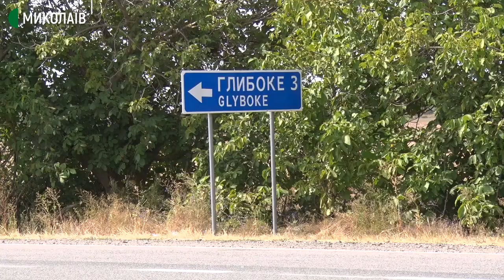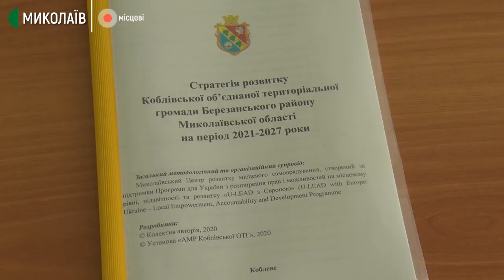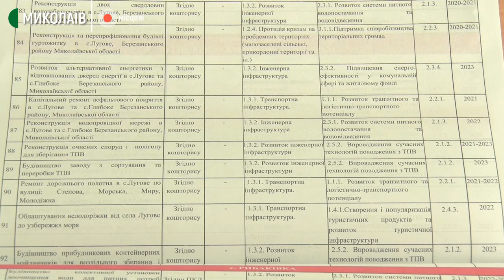Життя і проблеми в малому селі на Миколаївщині | МІСЦЕВІ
Напередодні місцевих виборів у марафоні "Місцеві" Суспільне розповідає про проблеми, якими насправді живуть люди в регіонах і як їх можна вирішувати на місцевому рівні, не чекаючи великих політичних рішень. Погані дороги, мости в аварійному стані, села, куди не доїздить жоден транспорт, брак питної води, перезаповнені полігони зі сміттям – тема цього тижня "Інфраструктура".
Миколаївські кореспонденти підготували матеріал про село Глибоке, де проживає вісім людей.

Авторка - Світлана Кльосова, оператор - Ігор Чорний.